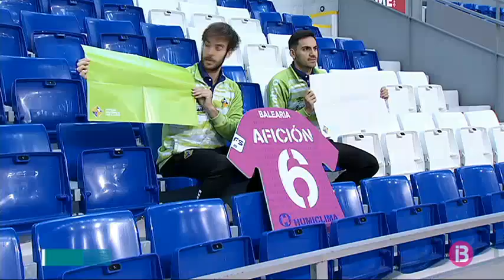Només queden 600 entrades a la venda per al Palma Futsal-Barça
El partit es podrà veure en directe per IB3 Televisió. La cita és divendres a les 20.00 h.